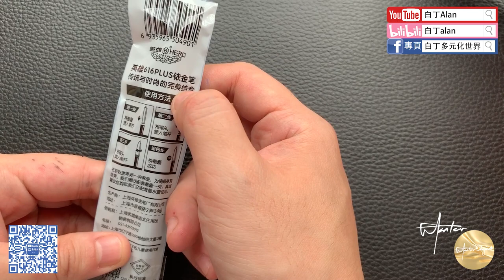Fountain pen review鋼筆評論 95 Hero英雄 616plus